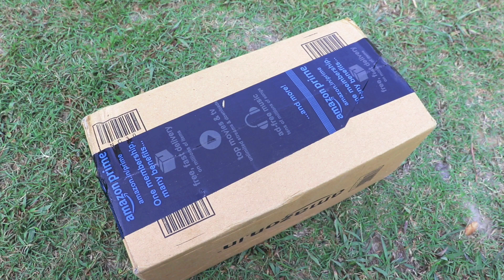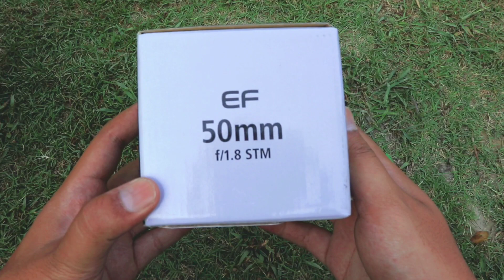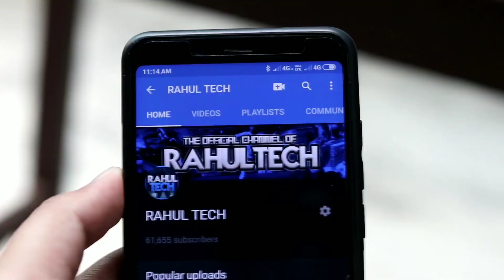Canon 50mm f/1.8 STM Lense Unboxing & Review ₹6700 Only Amozon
I hope you like this video next 2 videos are coming on this lense about photos and video sample and depth review

Canon EF50MM F/1.8 STM Lens for Canon DSLR Cameras

best violin Flipkart

Canon EF 50 mm f/1.8 STM  Lens

Canon 50 mm f/1.8 stm lense Unboxing